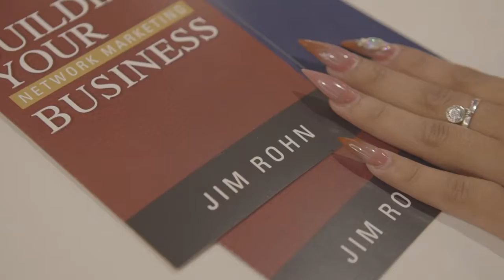Millionaire Mindset 2018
Our Leaders and Training is Phenomenal...  Next Millionaire mindset
Aug 2019 in Detroit...  Dont want to miss.  Looking for a Life Changing opportunity ? Tired living paycheck to paycheck ? Looking for additional stream of income you can do from home ?  Must be COACHABLE